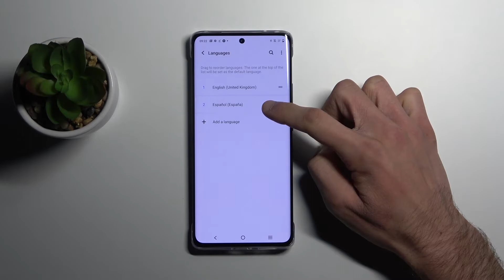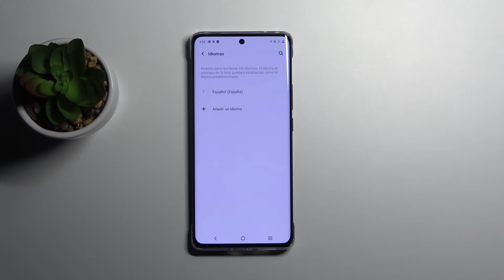Cómo cambiar el idioma a español en VIVO X60 Pro - configurar idioma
Hoy te presentamos cómo poner tu celular VIVO X60 Pro en español. Sigue nuestras instrucciones y descubre cómo acceder a la configuración de idioma y cómo cambiar el idioma a español en tu VIVO X60 Pro en unos pocos pasos.

¿Cómo poner mi VIVO X60 Pro en español? ¿Cómo poner en español un VIVO X60 Pro? ¿Cómo cambiar el idioma en VIVO X60 Pro? ¿Cómo cambiar el idioma de inglés a español en VIVO X60 Pro? ¿Cómo poner un celular VIVO X60 Pro en español?